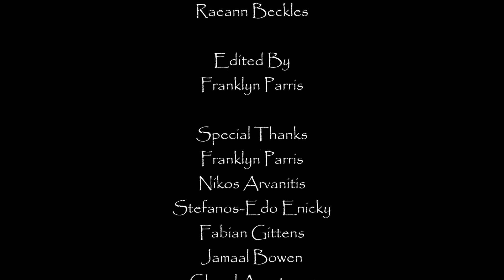The Bajans vs. The Greek Bartender Showdown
Meet Nikos Arvanitis  “The Rum Traveller” from Greece.

Since he’s been here in Barbados he has been on CBC TV 8,                  visited Mount Gay Rum Visitors Centre, Four Square Rum Distillery, St Nicholas Abbey, and even visited a sugar cane field!
Nikos is also currently working at Blakey's on the Boardwalk in Hastings St Michael.

This Thursday - the 22nd of January 2015

The Bajan Association of Rum Shops
In Collaboration with Bajan Sun Online

Presents

The Bajans vs. The Greek
Bartender Showdown

Hosted by yours truly Raeann Beckles

Starting at 8PM at Blakey's On The Boardwalk in Hastings St Michael.

This is a friendly competition between us and a way of showcasing the talents of both countries.

Competitors are:
Dameain Williams, Ezra Edghill, Debra Stoute, Philip Antoine and Antonio Busby

The Judges:
Jamaal Bowen:
Resident Mixologist at Sandy Lane Hotel and Angostura Bitters Regional Ambassador
Stefanos-Edo Enicky (from Greece) resident Bartender at Dose, Ma Cocotte and Afroditi Venus Beach Hotel & Spa in Patras, Greece
Franklyn Parris President of the Bajan Association of Rum Shops and CEO of the Bajan Sun Magazine

Claytons Kola Tonic, Cockspur Rum, and Appleton Rum

And In the words of Nikos Arvanitis himself  “Let’s stir...”